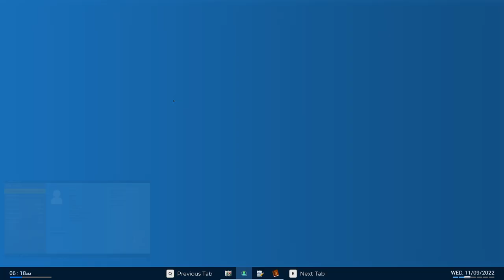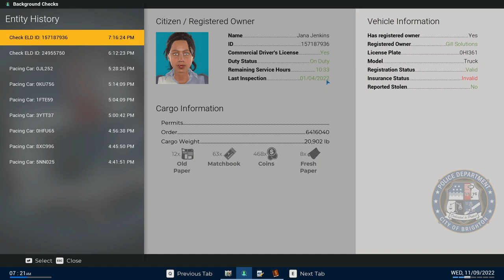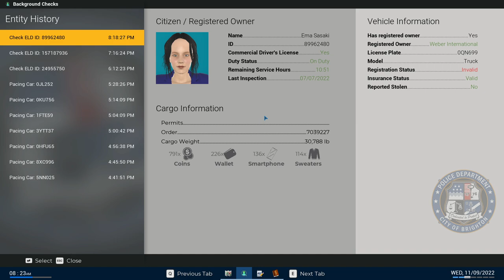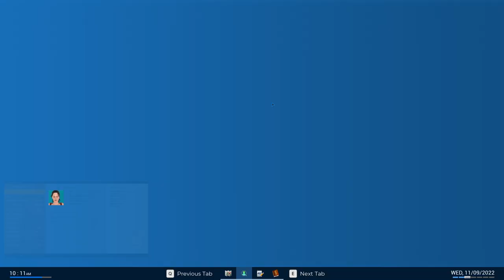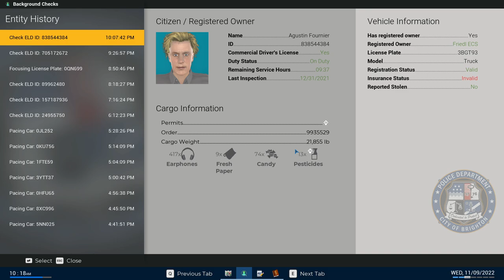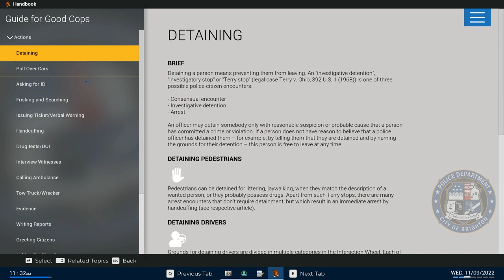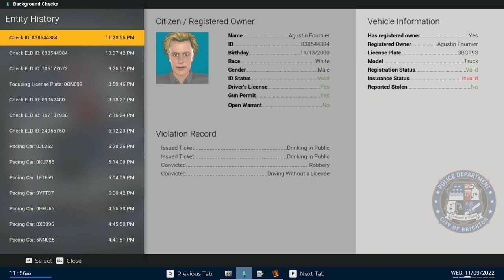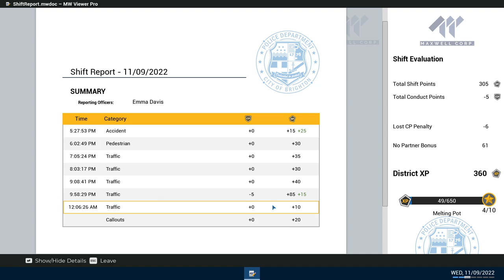Kicking Ass & Taking Names On The Highway // Police Simulator: Police Officers // Part 3